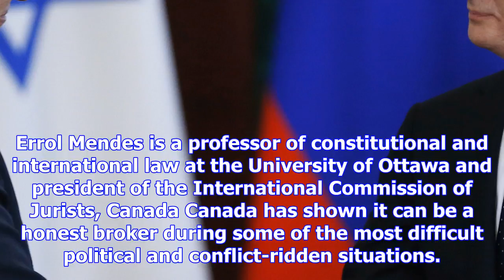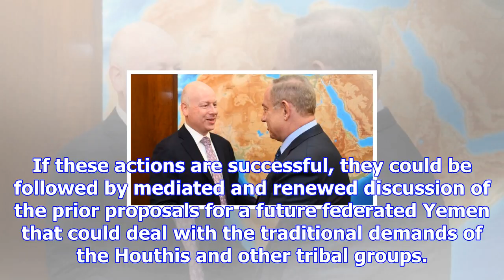Canada could be an honest broker in yemen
Errol Mendes is a professor of constitutional and international law at the University of Ottawa and ...